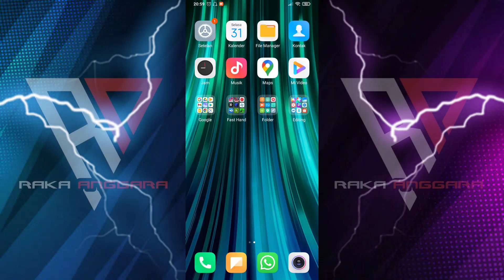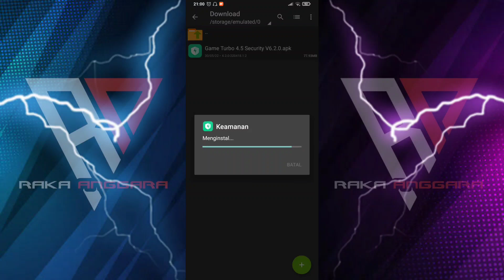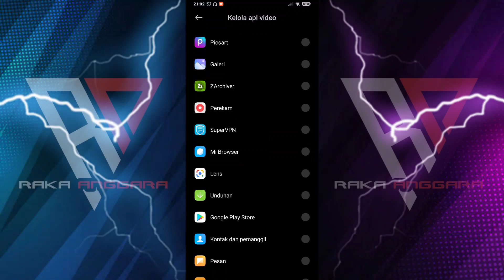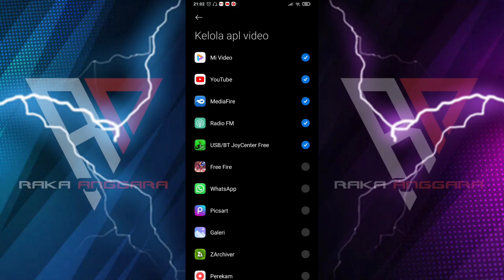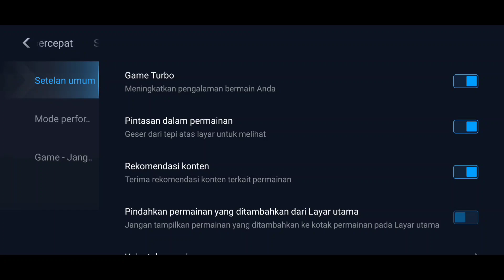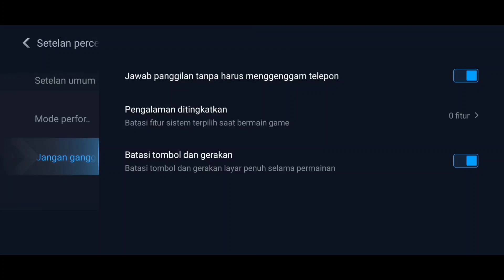GAME TURBO TERBARU V4.5 RESMI BAHASA INDONESIA‼️NEW UPDATE SECURITY V6.2.0 ID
Guyss...
Video kali ini membahas lengkap mengenai update terbaru Game Turbo V4.5 Resmi Bahasa Indonesia dengan menggunakan security di Versi 6.2.0 ID. Mantap!!!

Versi Resmi dengan tampilan Toolbox terbaru dan performa yang lebih baik untuk game akan memberikan pengalaman bermain game kita semakin baik.

⚠️Game Turbo yang saya pakai :
➡️ Security V6.1.6 ID :